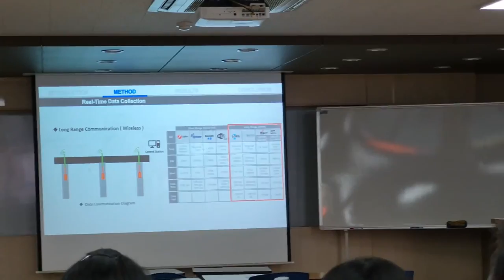Memaknai Kemerdekaan: Refleksi Mahasiswa Indonesia di Korea